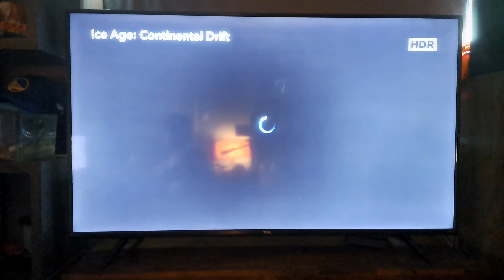20th Century Fox/Blue Sky Studios (2012)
Taken from "Ice Age: Continental Drift" on Disney Plus.